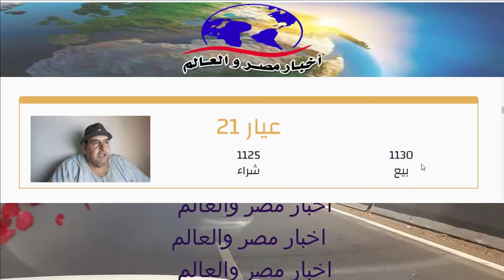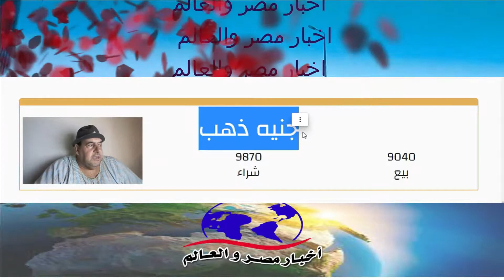اسعار الذهب اليوم 26\9\2022 في مصر